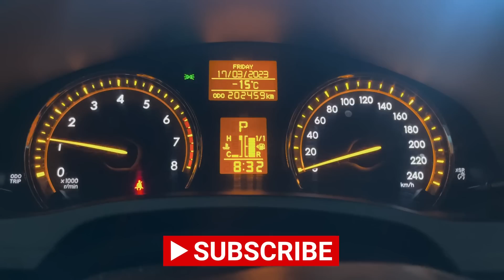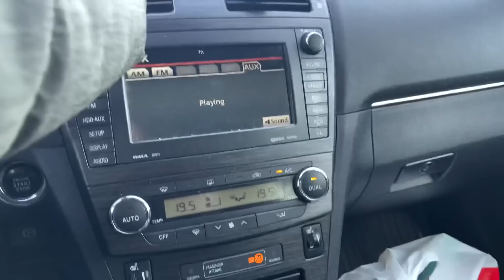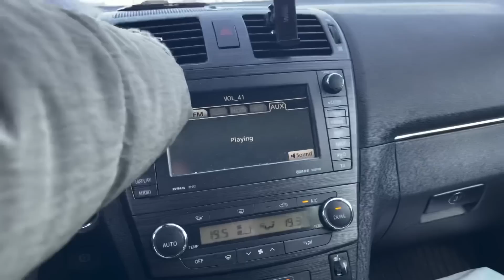Äidin päivä 🛍️🚙 || Yksin tien päällä 😎✌🏻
Tervetuloa uuden vlogin pariin. Tänään vietin ihan omaa aikaa itsekseni. Kuuden tunnin shoppailureissu ja ajelua siinä samalla n. 225km. 🛍️🚙 Eväänä porkkanaa ja vettä. 😅

Hyvää viikonloppua ja iso kiitos kaikille videoiden katsomisesta. 🤗❤️

Tämä video on kuvattu iPhone 12 pro maxilla,
Audio Rode nappikuulokkeella,
Editointi Adobe Rushilla,
Pikkukuva Adobe Ps Express
all by @heidimariah

Musiikki: Youtube audiokirjasto